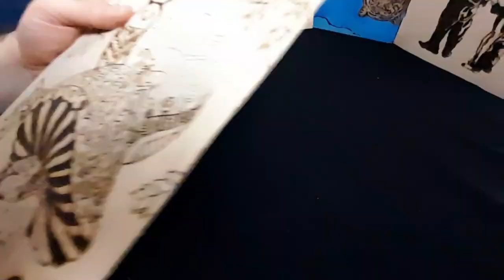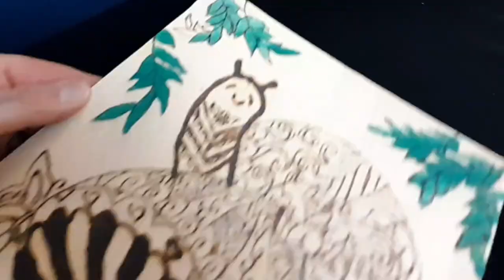Snail on mushroom | Pyrography (wood burning) TIME_LAPSE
Time - lapse  snail on mushroom pyrography wood burning